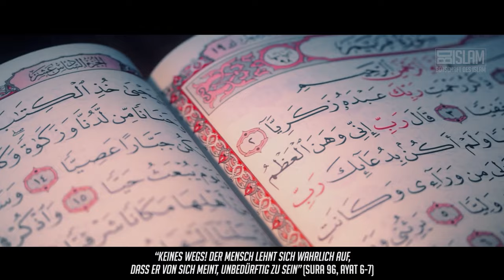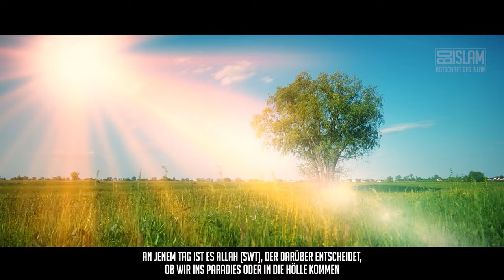Der Mensch ist abhängig von Allah ᴴᴰ ┇ Worte zum Nachdenken ┇ BDI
Wenn der Mensch denkt, dass er sich selbst genügt, dass er nichts und niemanden braucht und sein Leben und Schicksal selbst in der Hand hat, warum soll er dann noch auf seinen Schöpfer hören? Was soll ihn dann noch davon abhalten die Grenzen seines Schöpfers zu achten und einzuhalten? So sagt Allah (swt) im Quran: „Keineswegs! Der Mensch lehnt sich wahrlich auf, dass er von sich meint, unbedürftig zu sein.“ (Sura 96, Ayat 6-7)